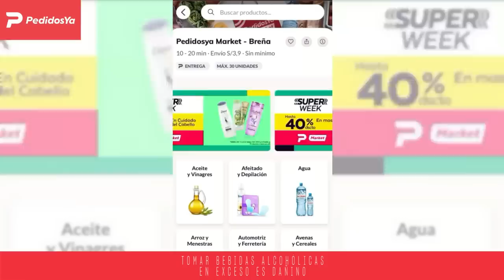ALIANZA LIMA 3-0 MUNI 🏆 BENAVENTE DIBUJA UN GOLAZO | ¿GUERRERO PARA EL CLAUSURA?